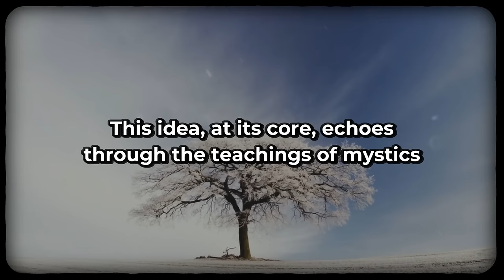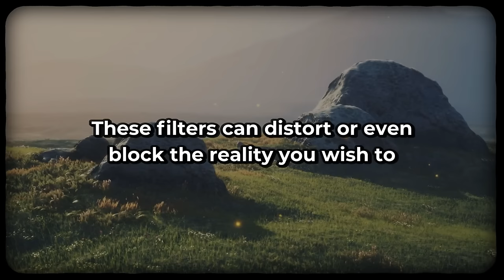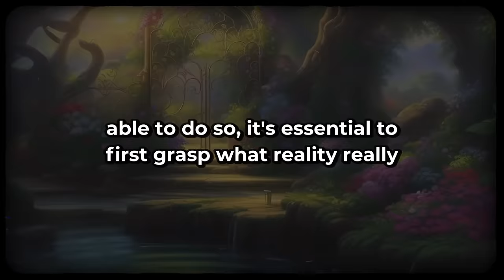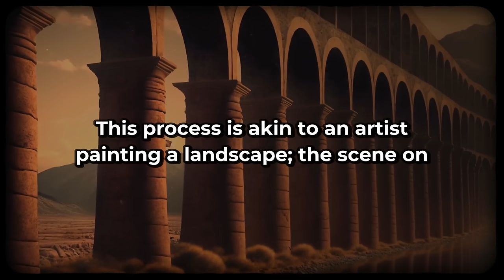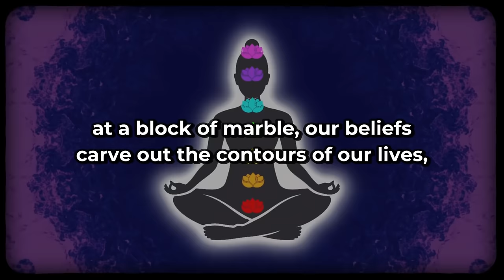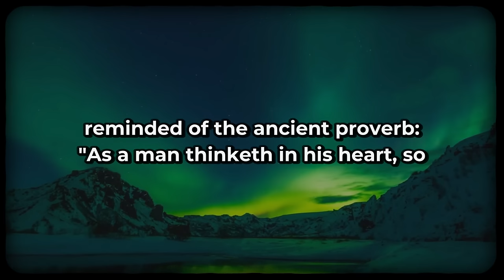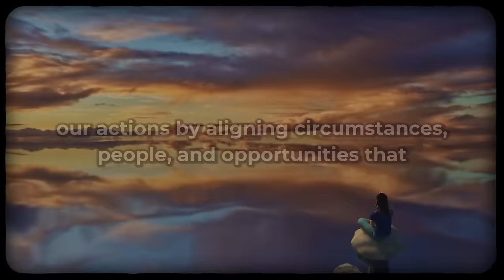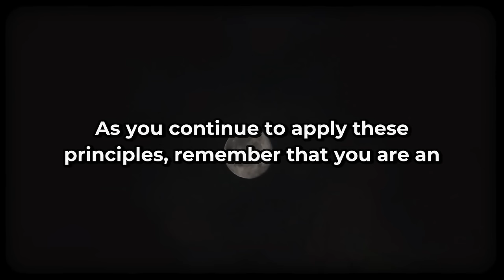in 21 Minutes, Understand How You Can Manipulate Reality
Have you ever considered the possibility that the world around you is not as fixed and unchangeable as it seems? That, perhaps, the reality you experience daily is something you can shape and manipulate?

Chapters:
00:00 - Reality can be Manipulated
00:29 - Why Reality Can Be Manipulated
02:30 - How to Manipulate Reality
11:39 - Using the concept of Mind over Matter
15:50 - Key Principles
21:08 - Final Advice